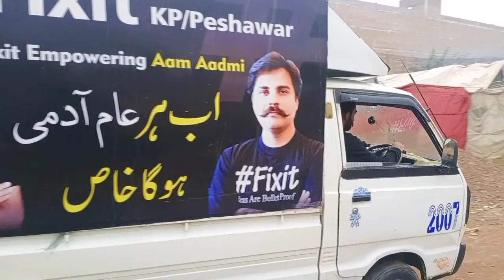daily food drive